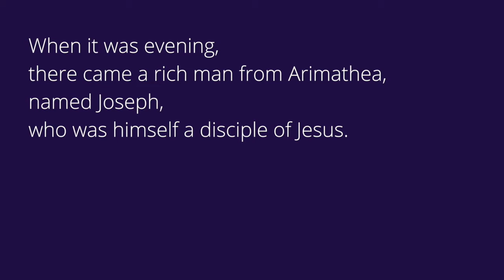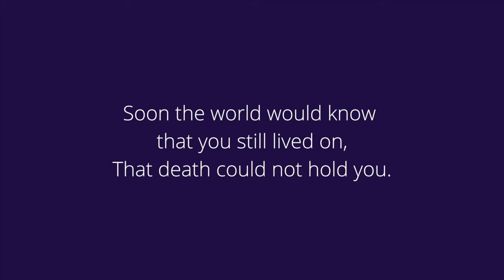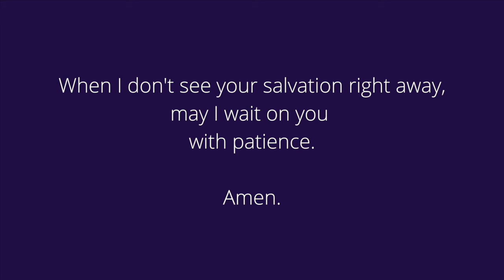Station14: Jesus is Laid in the Tomb